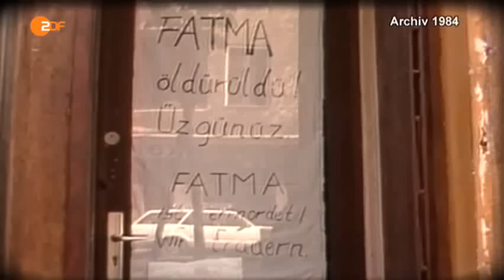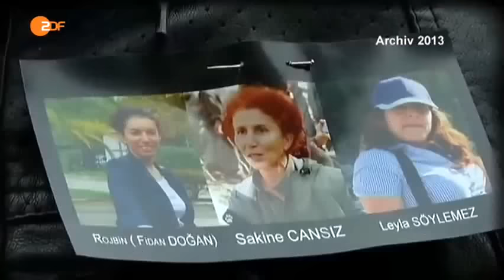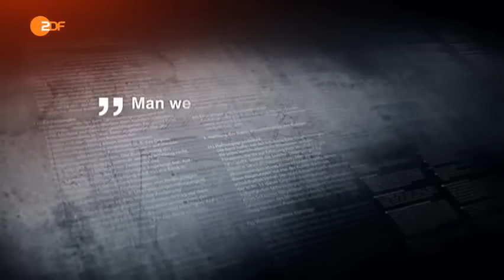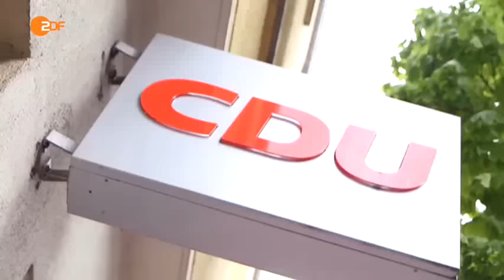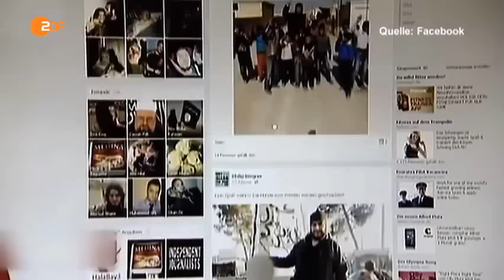Türkische Faschisten in Deutschland Frontal 21 ZDF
Quelle: ZDF
Zehntausende Migranten mit türkischem Hintergrund werden in Deutschland den Grauen Wölfen zugerechnet. Getarnt in harmlos klingenden Vereinen, unterwandern sie seit Jahren die deutsche Parteipolitik.